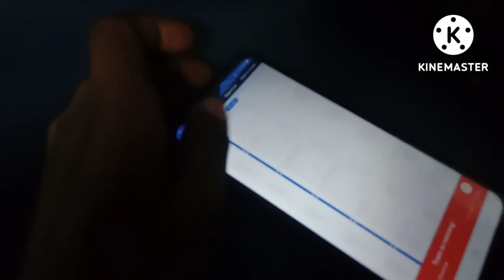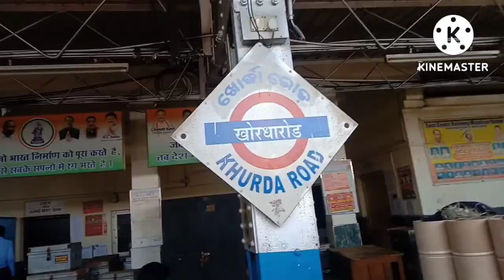Cuttack ki mahanadi river bridge.🇮🇳//@brackboys4738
( k sant b kapi)
Cuttack mahanadi river brids